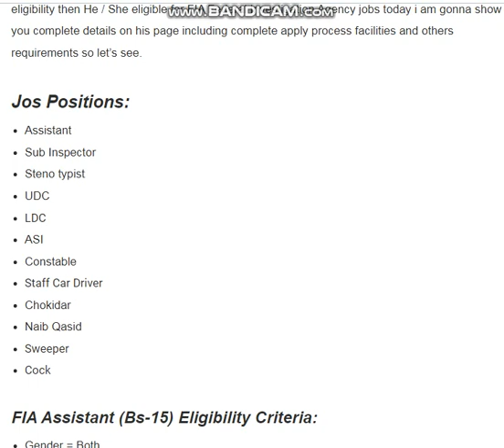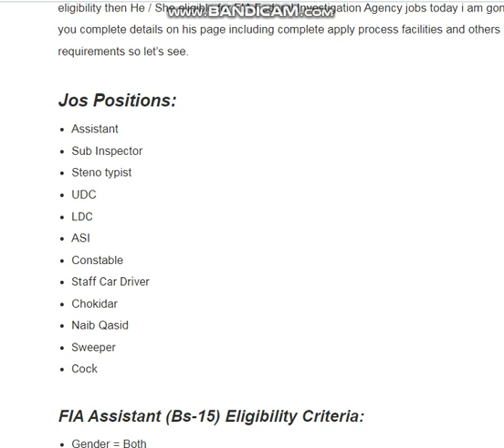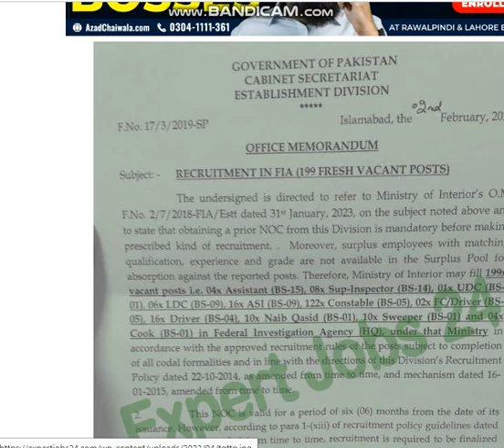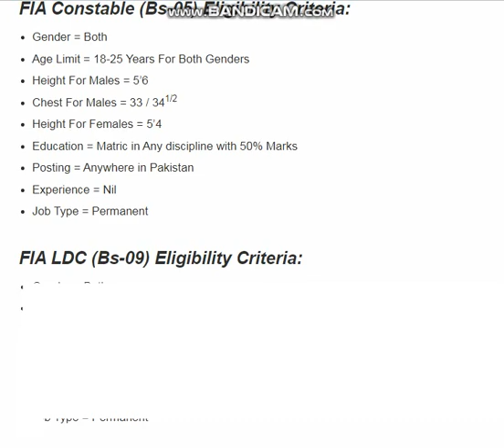FIA Latest Jobs 2023 || FIA New Jobs 2023